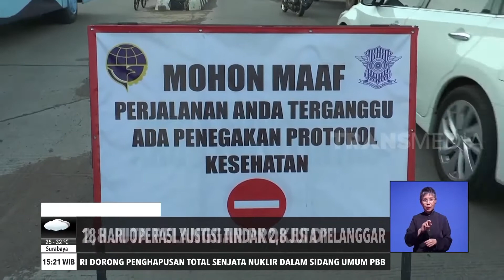18 Hari Operasi Yustisi Tindak 2,8 Juta Pelanggar | REDAKSI SORE (05/10/20)